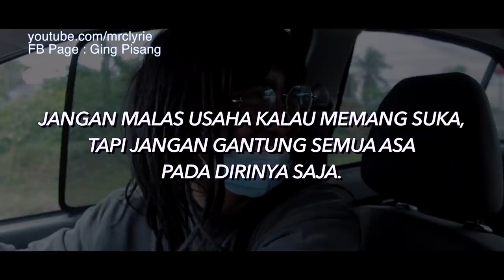Online Taxi Kacau Awek 2 (Part 1)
Untuk perempuan, siapa selalu kena macam ni masa naik online taxi..?

Credit song :
1. Dj Slow Mohon Tuhan Untuk Kali Ini Saja Full Bass 2019
2. Entah Apa Yang Merasukimu (Remix)
3. Hairee Francis - Aku Rindu
4. Cinta Sederhana - Last Gank x Ander Boy& 39s x Voice Zone
5. Armada - Awas Jatuh Cinta (Cover by Sebaya Project)
6. Tiba - Tiba Cinta Datang - Maudy Ayunda ( Willy Anggawinata Cover)